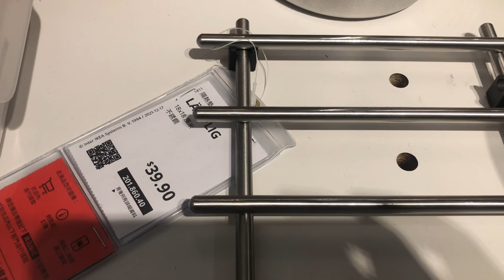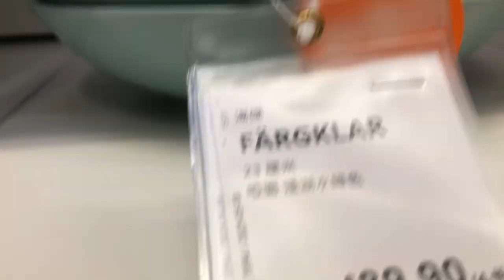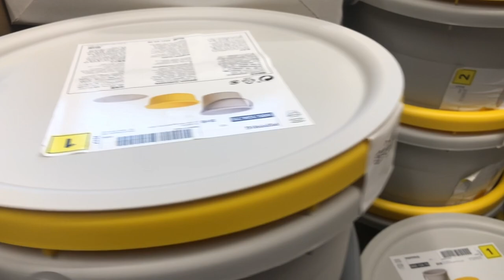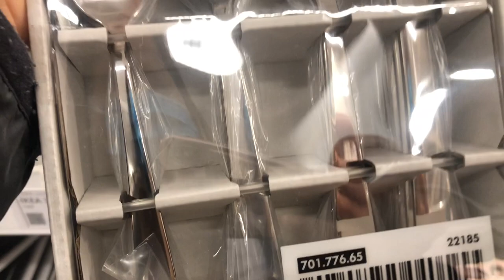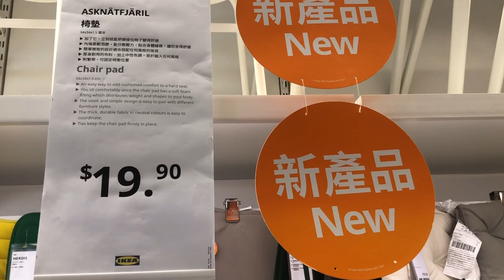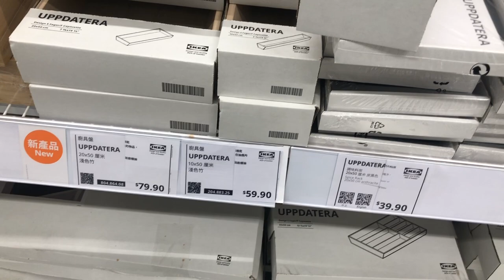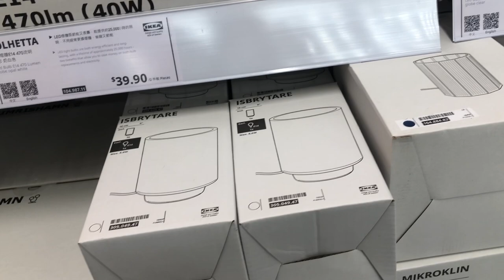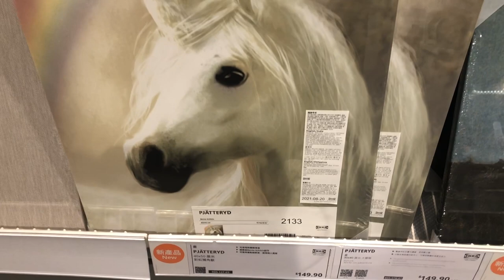IKEA HOME NEW COLLECTION MARCH 2022 ~Decor/Kitchenware NEW IN STORE!!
Today's Video is IKEA HOME NEW COLLECTION 2022 Decor,Kitchenware NEW IN STORE.So come and shop me today.Enjoy shopping!

DimpleRose Vlog

Ikea 2022
Ikea Home
Ikea Home Kitchenware
Ikea Home Decor
Ikea Home Shop with me